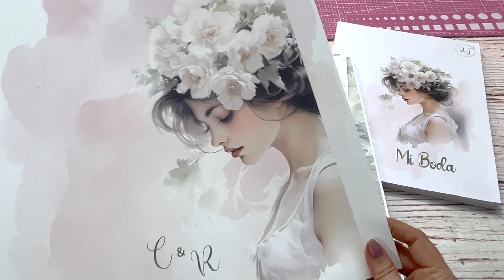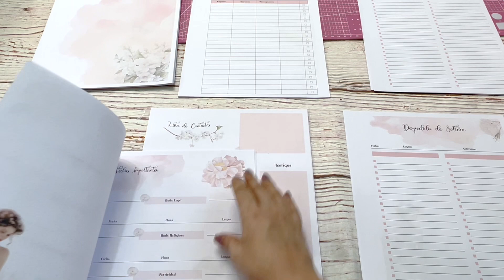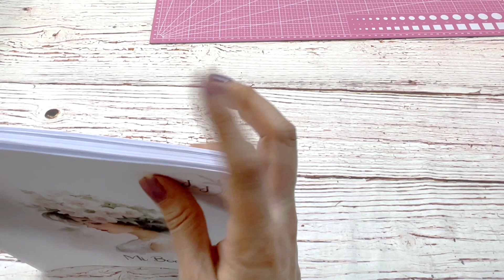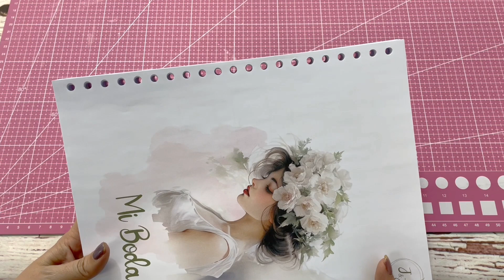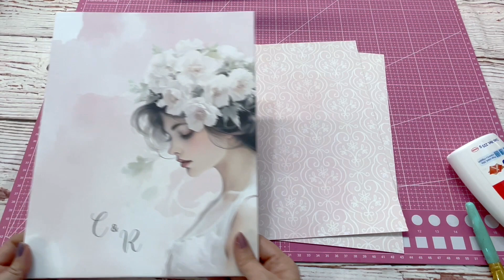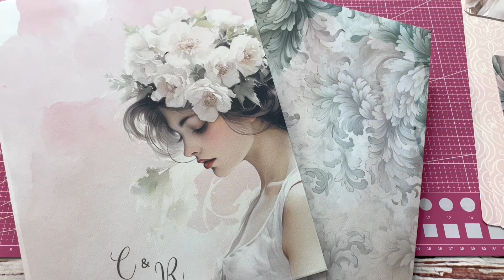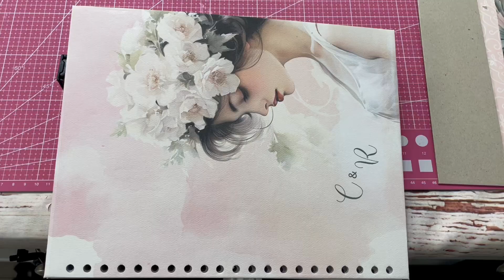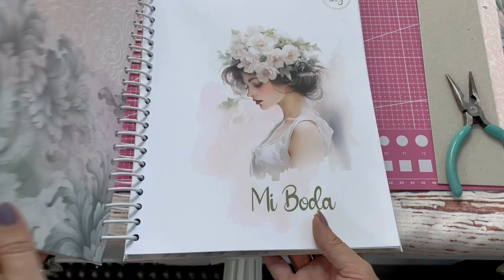Planner Boda / compaginación y armado/ archivos tienda Mimelo.Store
ve ahora están en oferta !!